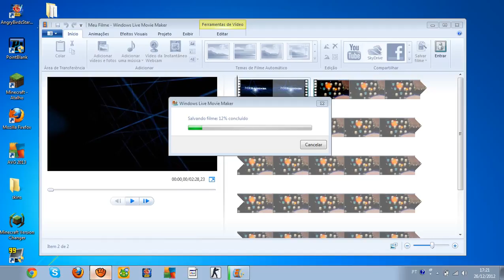Aviso e pergunta!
Comentem.
Obs:só a série de minecraft que começará hoje.